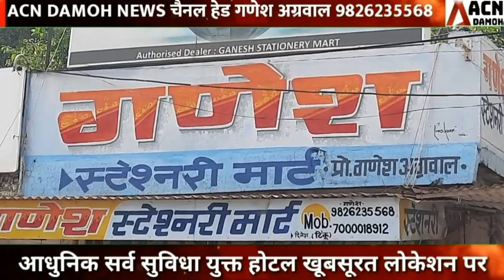दृग पाल की बिगड़े बोल, हिंदू संगठन और पत्रकार संघ ने सौंपा ज्ञापन